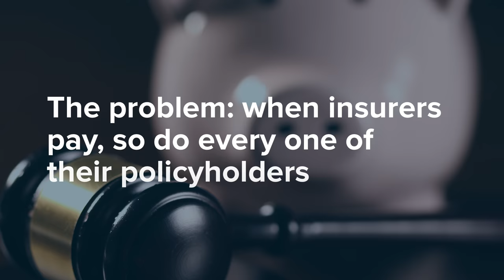Fred Karlinsky on Florida's Tort Reform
Fred Karlinsky provides insight into Florida's tort reform efforts.